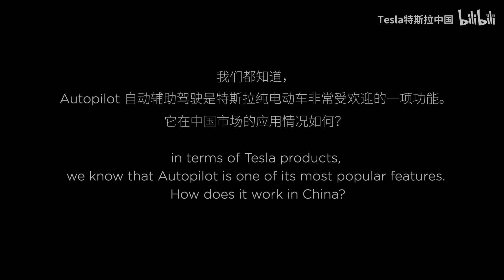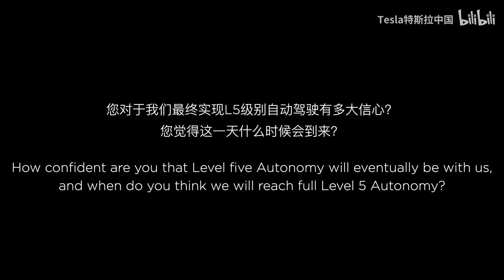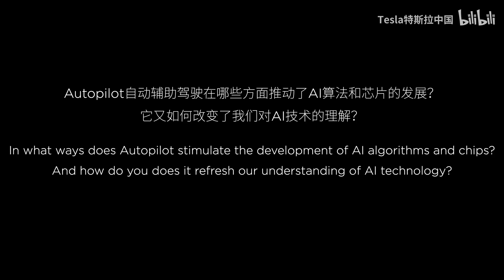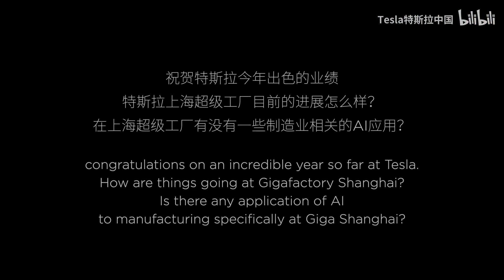completed the L5 research within this year,Elon reveals the arrival of autonomous driving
Tesla Elon attended the World Artificial Intelligence Conference 2020 as an online guest

► Here you can follow the current progress of work of the new Tesla Gigafactrory 3(Shanghai). THANKS! 😊👍🏼